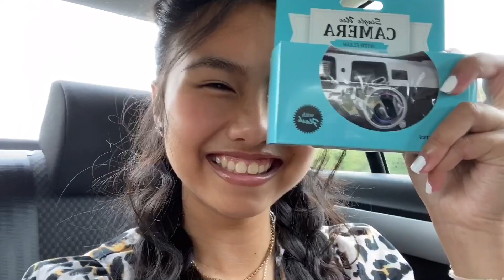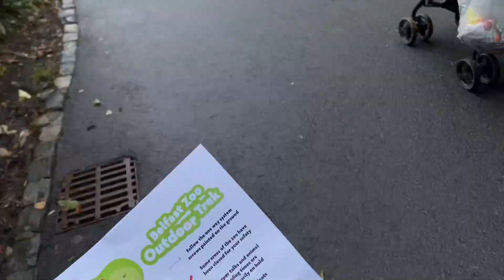ไปเที่ยวสวนสัตว์กันนนนน | Belfast Zoo